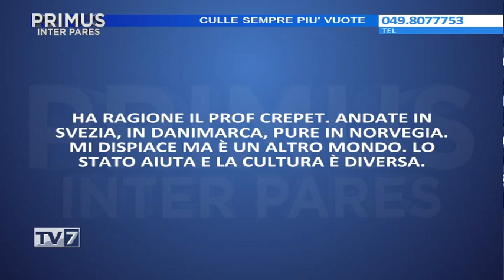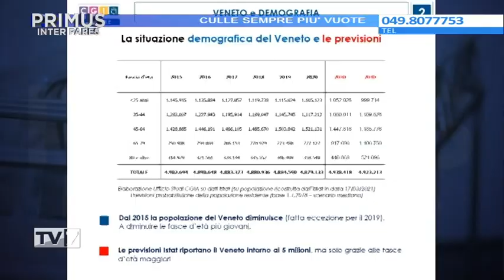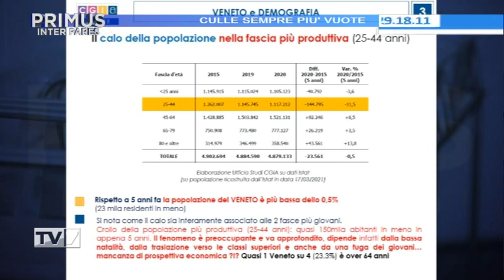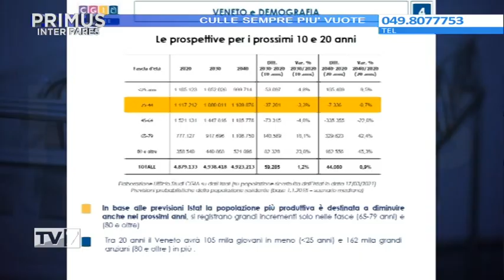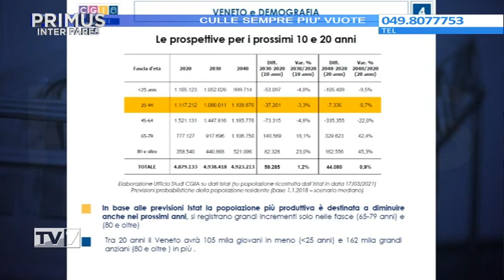Primus Inter Pares del 17/3/2021 - Culle sempre più vuote (4 di 5)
Primus Inter Pares del 17/3/2021 - Culle sempre più vuote

Ospiti:
- Elisa Venturini, Forza Italia
- Simonetta Rubinato, Presidente Veneto per le autonomie
- Sabrina Salvadori, Medico Patologia Neonatale Ospedale di Padova
- Gianpiero Dalla Zuanna, Prof. Demografia Unipd
- Rosa Maria Quatraro, Psicologa e psicoterapeuta
- Lorena Gottardello, Dirigente Medico Dip. di Prevenzione Ulss 6
- Paolo Crepet, Psichiatra
- Renato Mason, Segretario Cgia Mestre
- Vera Slepoj, Psicologa